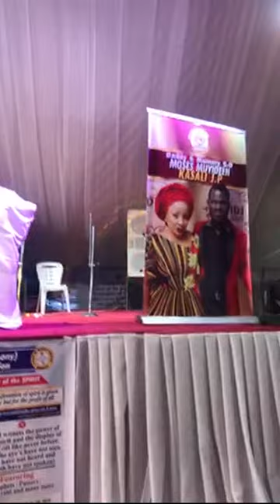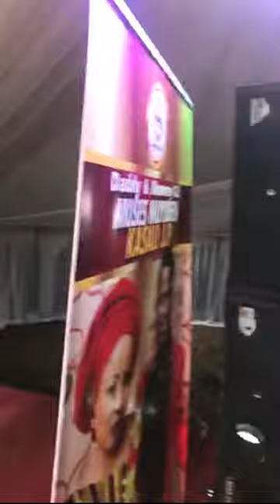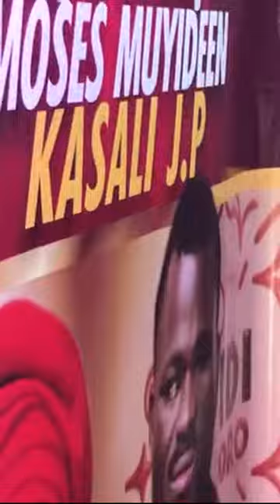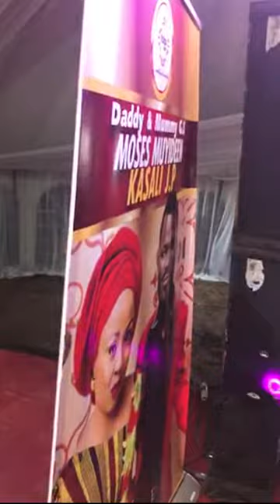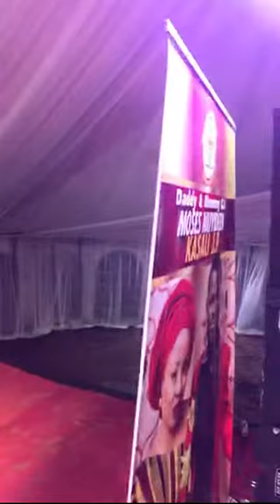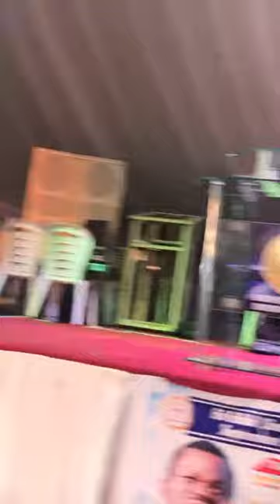Eri Edidi 2019 Day 2 Night Vigil part 1